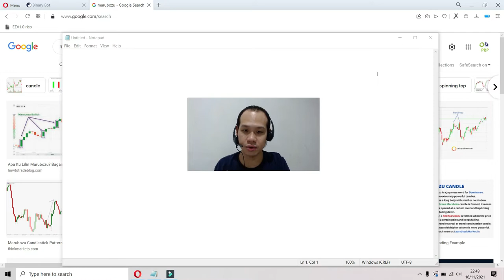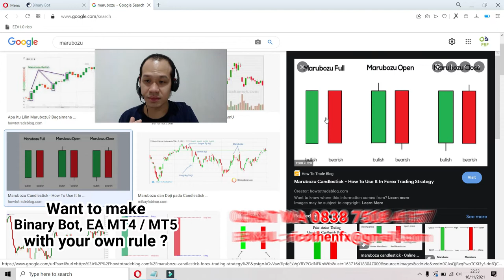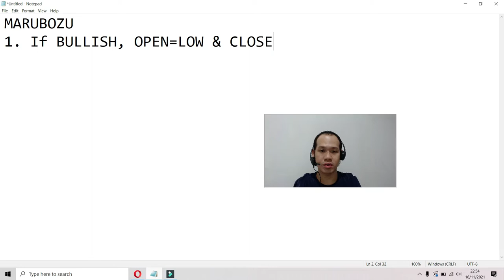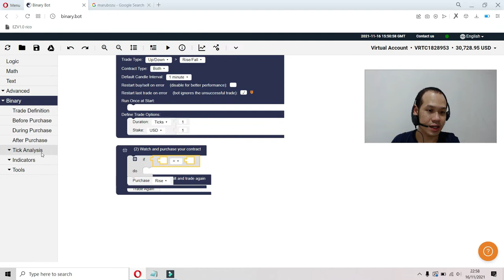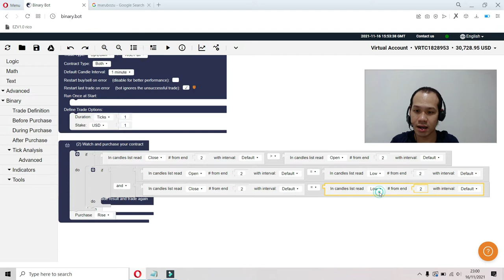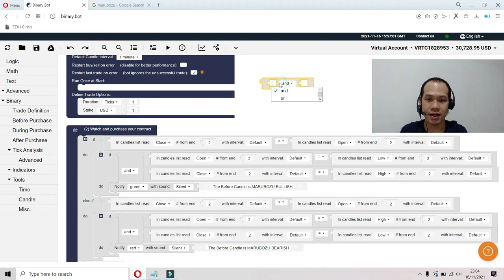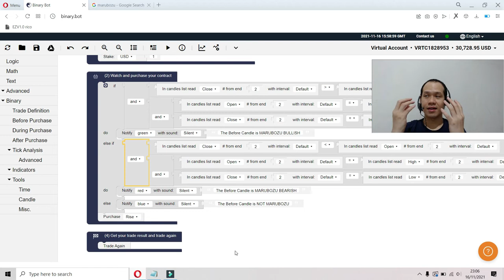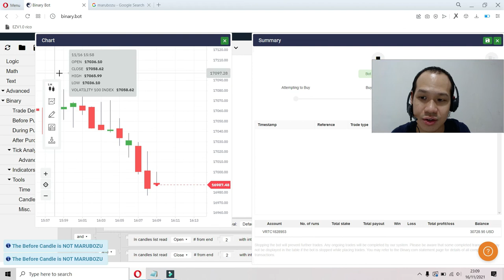Free Download Binary Bot : HOW TO DETECT MARUBOZU CANDLE ? | Binary Deriv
Want to order BINARY BOT, MT4, MT5 with your own strategy ? Chat WA 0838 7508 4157

idr.100k per 7 hari (bca)
$10 per 7 days (paypal)